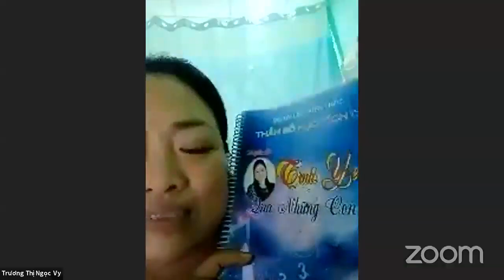9 phương pháp ĐọcVị Khách Hàng chốt Sale ngành Bất Động Sản ĐàoTạoQuaZoom ChuyênGiaTSTháiLâmToàn.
9 phương pháp ĐọcVị Khách Hàng chốt Sale ngành Bất Động Sản ĐàoTạoQuaZoom ngày 29/05/2021.